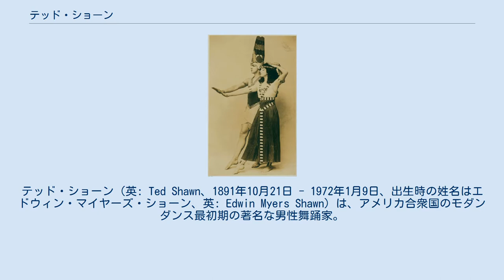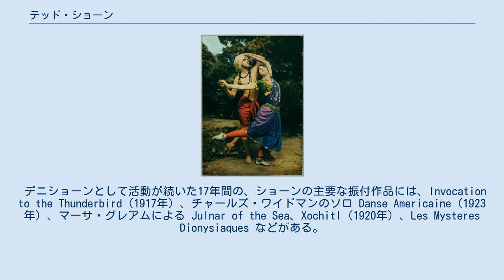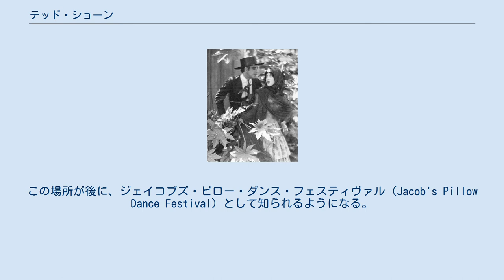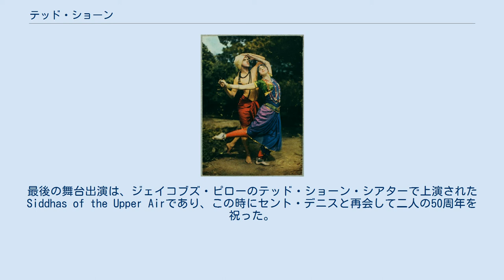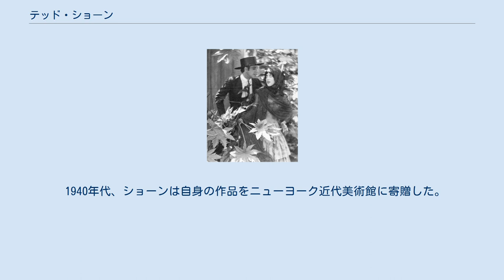テッド・ショーン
テッド・ショーン（英: Ted Shawn、1891年10月21日 - 1972年1月9日、出生時の姓名はエドウィン・マイヤーズ・ショーン、英: Edwin Myers Shawn）は、アメリカ合衆国のモダンダンス最初期の著名な男性舞踊家。
元妻のルース・セント・デニスとともにデニショーンを創設した他、男性のみによる名高い舞踊団「テッド・ショーン・アンド・ヒズ・メン・ダンサーズ」を設立した。
男性的な動きに関する革新的なアイディアで、ショーンは当時最も影響力のある振付家およびダンサーの1人であった。
マサチューセッツ州でのジェイコブズ・ピロー ・ダンス・フェスティヴァルの創設者でもあるとともに、デンマーク王立バレエへの尽力によりデンマーク国王からナイトの称号を授けられている。
 1916年、ダンサーで妻のルース・セント・デニスとテッド・ショーン。
 テッド・ショーンとルース・セント・デニスによるエジプト・バレエ テッド・ショーンは、1891年10月21日、ミズーリ州カンザスシティに生まれた。
はじめは聖職者を志し、デンバー大学に通った。
ところが在学中、19歳でジフテリアにかかり、腰から下の一時的な麻痺を経験するが、その療養中、かつてメトロポリタン・オペラのダンサーだったヘイゼル・ウォラックの指導で初めてダンスにふれる。
1910年のことであった。
1912年、ショーンはロサンゼルスに転居し、そこで社交ダンスのグループに加入した。
 ショーンが自身のアーティストとしての真の可能性を悟るのは、1914年にニューヨークへ移り、ルース・セント・デニスに出会った時のことである。
2人はそれから2ヶ月も経たずして、1914年8月13日に結婚した。
セント・デニスは、パートナーであるだけでなく、ショーンにとって非常に貴重な創造の受け皿ともなった。
どちらのアーティストも、ダンスが一つの芸術の形式として日常生活に組み込まれる可能性を強く信じていた。
彼ら相互の芸術的ヴィジョンと、ショーンのビジネスの知識を組み合わせることで、二人は1915年にカリフォルニア州ロサンゼルスに最初のデニショーン学校を開設した。
その趣旨は、ダンスを、身体・心・精神と溶け合わせることにあった。
 デニショーンとして活動が続いた17年間の、ショーンの主要な振付作品には、Invocation to the Thunderbird（1917年）、チャールズ・ワイドマンのソロ Danse Americaine（1923年）、マーサ・グレアムによる Julnar of the Sea、Xochitl（1920年）、Les Mysteres Dionysiaques などがある。
ワイドマンやグレアムは以後活躍するが、他にドリス・ハンフリーもデニショーン学校の生徒であった。
 テッド・ショーンとマーサ・グラハム1921年 ショーンとセント・デニスは共同して、バレエ（靴なしで行われる）を含むダンス・テクニックと、厳密さよりも上半身の解放に重点を置く動きなどからなる折衷的な体系を確立した。
セント・デニスが主に東洋から影響を受けていたのに加え、ショーンは北アフリカ、スペイン、アメリカ、アメリカ先住民などの精神を持ち込んだ。
 セント・デニスとショーンの夫婦関係の悪化と財政難により、デニショーンは1930年代初頭に解散した。
やがてショーンは男性のみによる舞踊団の設立に向かう。
メンバーは、マサチューセッツ州のスプリングフィールド・カレッジで教えた運動選手たちであった。
ショーンは、アメリカにおいて男性ダンサーの認知を勝ち取ること、そして男性の視点からの芸術の形式に対する意識を高めることを意図した。
 この男性のみの舞踊団は、ショーンが故郷のマサチューセッツ州リーの近くに購入した農場を拠点とした。
1933年7月14日、「テッド・ショーンとその男性ダンサーたち（Ted Shawn and His Men Dancers）」はショーンの農場で旗揚げ公演を行った。
この場所が後に、ジェイコブズ・ピロー・ダンス・フェスティヴァル（Jacob's Pillow Dance Festival）として知られるようになる。
ショーンは、Ponca Indian Dance（ポンカ・インディアンのダンス）、Sinhalse Devil Dance（シンハラ族の鬼の舞踊）、Maori War Haka（マオリ族の戦闘舞踊ハ...